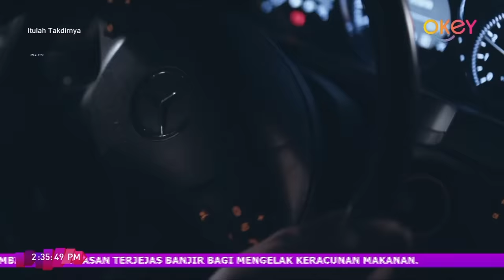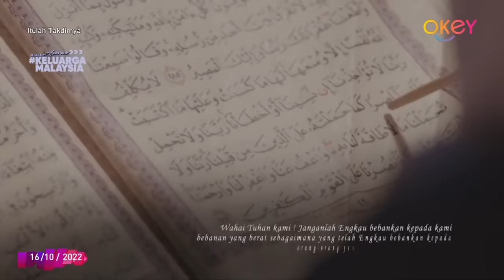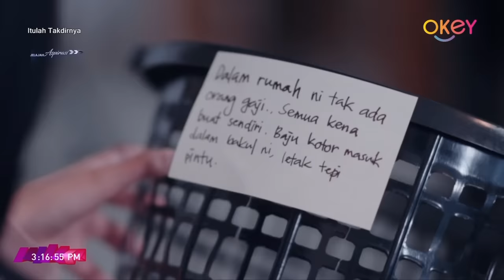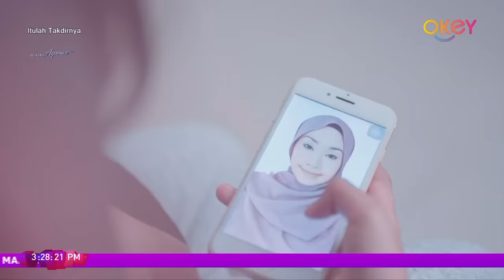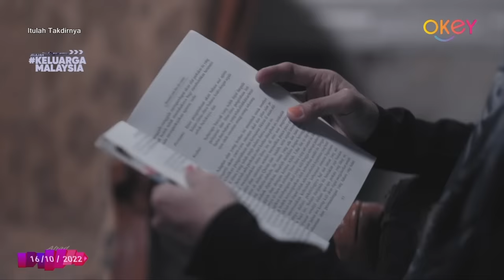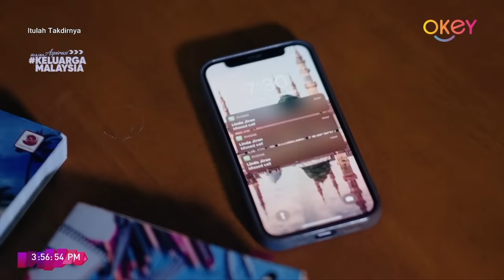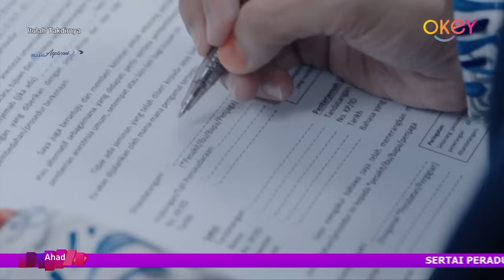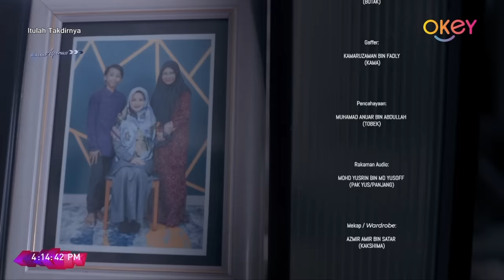Itulah Takdirnya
Suami Norain meninggal dunia dalam sebuah kemalangan. Namun, lebih mengejutkan lagi apabila Norain diamanahkan untuk menjaga seorang anak tiri yang kewujudannya dirahsiakan. Lakonan Noorkhiriah Ahmad Shapie, Puteri Balqis Azizi, Muhammad Al-Rayyan Ho Abdullah, Safura Ya'cob dan ramai lagi.